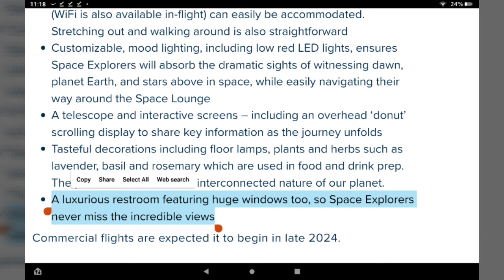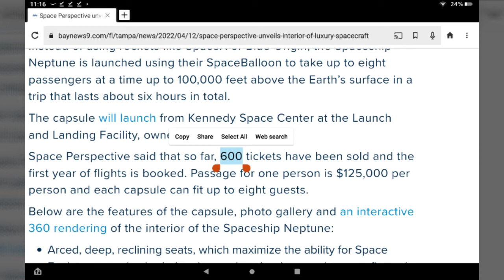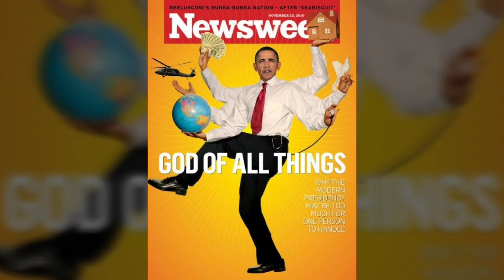They Act Like It's Funny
they think it's an inside joke, but we know the setup, delivery, and punchline. But it's too bad our justice system is a bunch of paid-off, freemason pussies afraid of exposing the brotherhood.